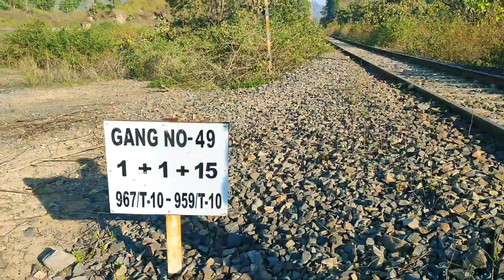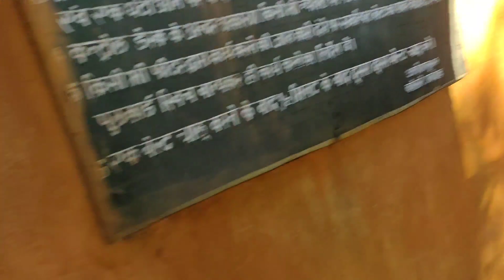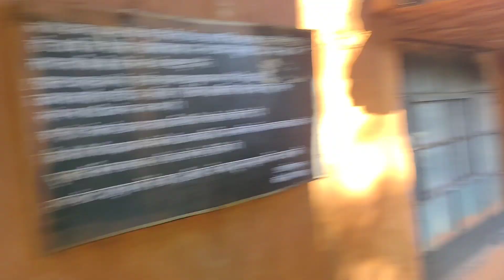Hill Station Chirmiri City 2022 View || Coal Mines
Hill Station Chirmiri City 2022 View.
      Hello guys wlc to my youtube channel Ashok K Vlogs.
   aaj apn dikhane wale hai chirmiri City ka coal mines to Pura video jarur dekhe and enjoy kare
chirmiri City
Korea District Chirmiri
Coal Mines Chirmiri.